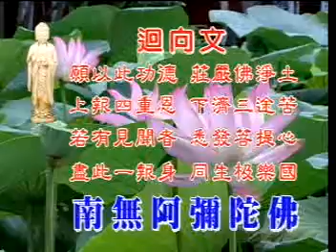(粵語004)太上感應篇-淨空法師(配音)